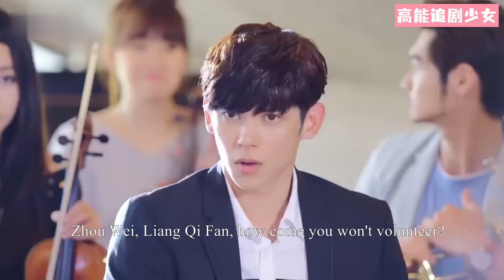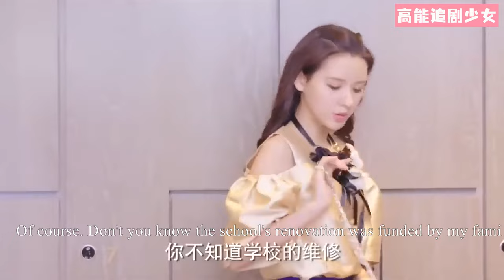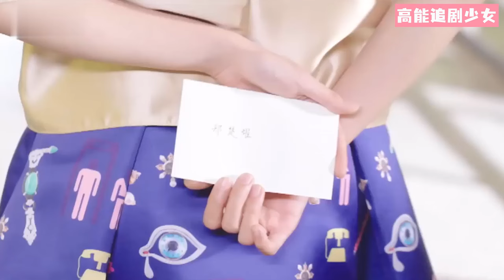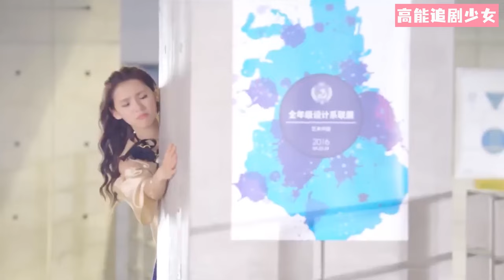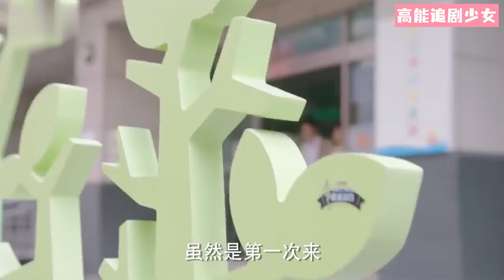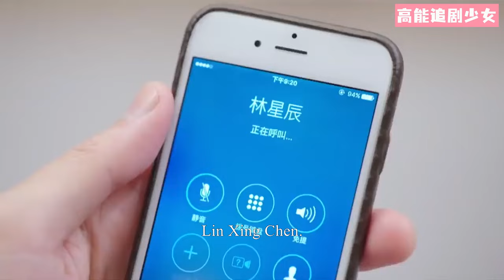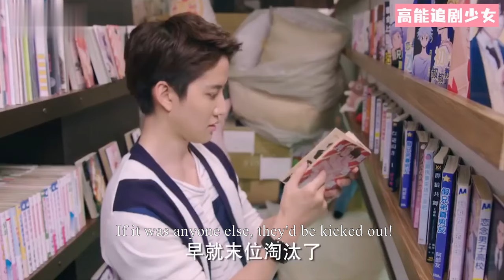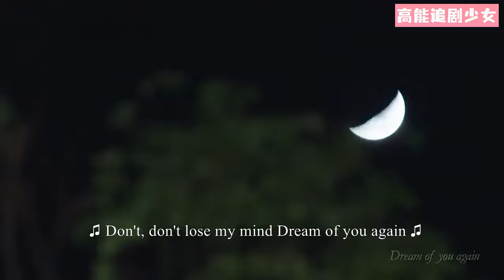【Full Movie】心機女嘲笑公主殿下是什麼都不會的白痴，下秒公主殿下一首小提琴曲驚艷全場，瞬間吸引王子的全部注意！張予曦💖Mike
該視頻來源於視劇（Drama Name）：My LittlePrincess